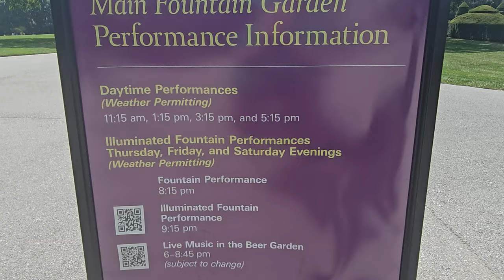2024 Longwood Gardens Main Fountain Daytime Daily Performance 4K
Non narrative video of the daily Main fountain show that combines music with water in all shapes, sizes, and heights.
August 29 through October 27, 2024
Mondays, Wednesdays & Sundays at 11:15 am, 1:15 pm, 3:15 pm, 5:15 pm
Thursdays, Fridays & Saturdays at 11:15 am, 1:15 pm, 3:15 pm, 5:15 pm, 7:15 pm

While there, I inquired about the music titles used during the show and told they were on their website but could not locate them.
This was filmed on high from the newly reimagined patio section extending from the Observatory. The sun was scorching but was a beautiful day with a bit of wind guts once in a while. (wind muffs weren't brought for I felt no wind while walking around prior)